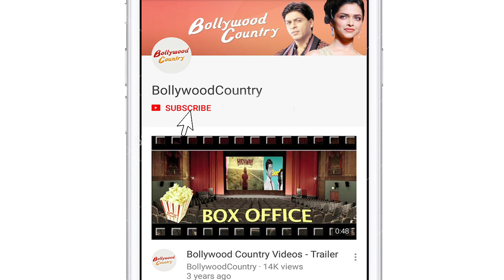Sanjay Dutt flies to Dubai with wife Maanyata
Actor Sanjay Dutt jetted off to Dubai with wife Maanyata to meet their kids.